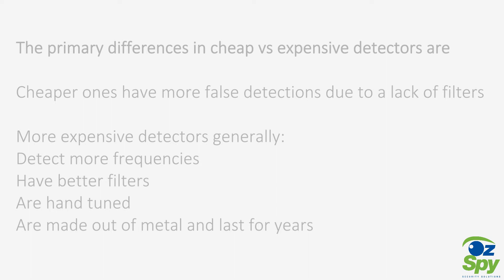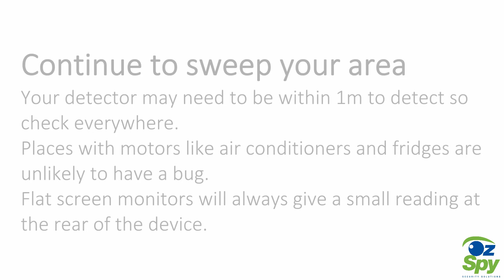Bug Detection Tutorial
Learn some tips and tricks when using bug detectors at your home, office or even checking your car for GPS trackers.